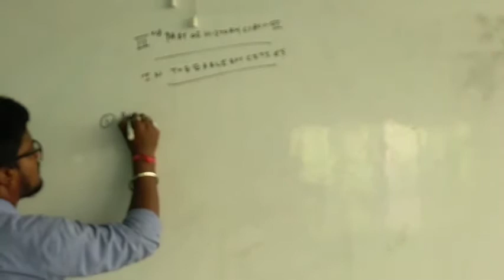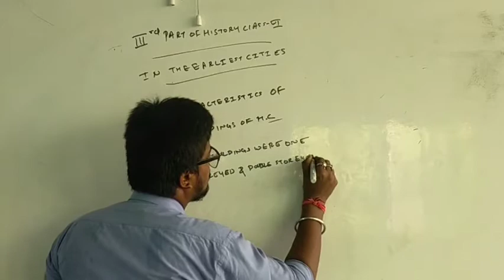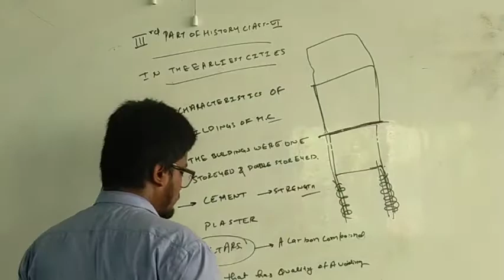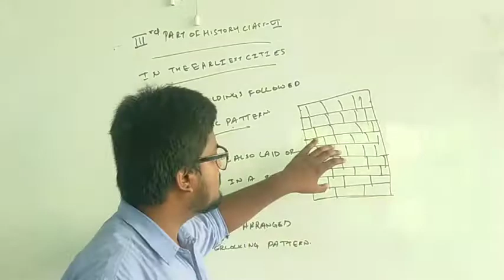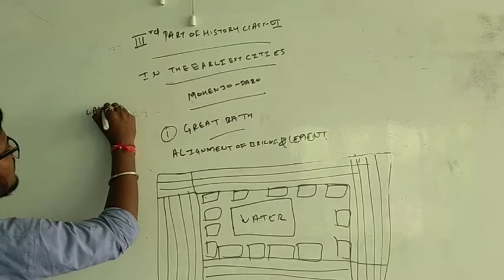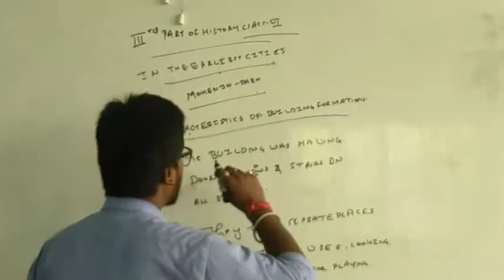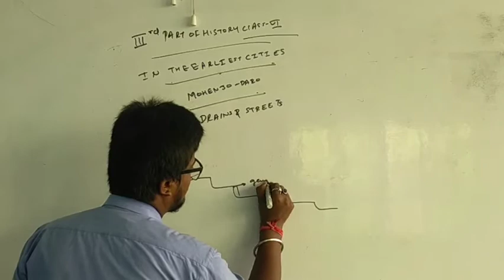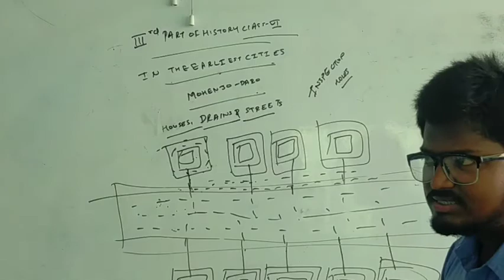class 6th history chapter 3 part 3